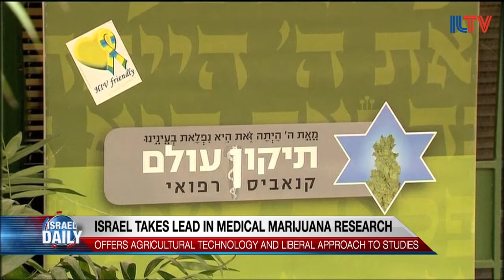ILTV.tv Interview with iCAN's CEO Saul Kaye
Saul Kaye discussing the value of Israeli science and research in the emerging medical cannabis industry.